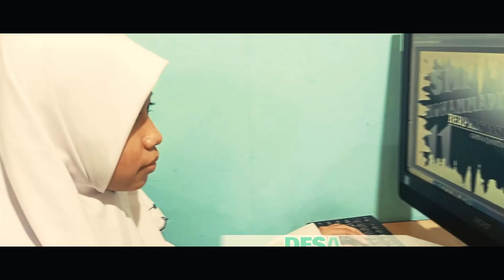Indonesia Jaya by Muven Voice